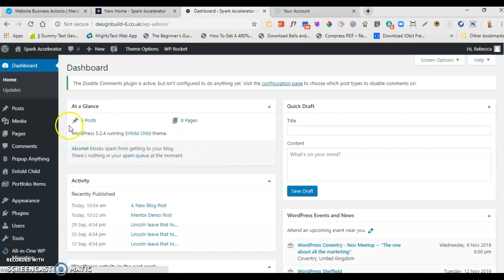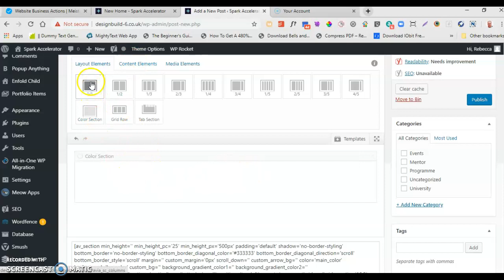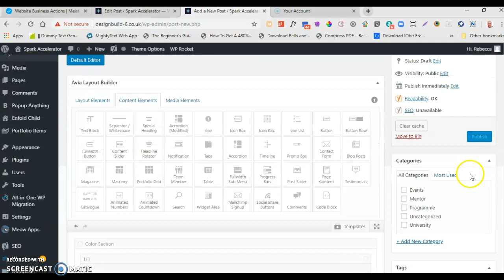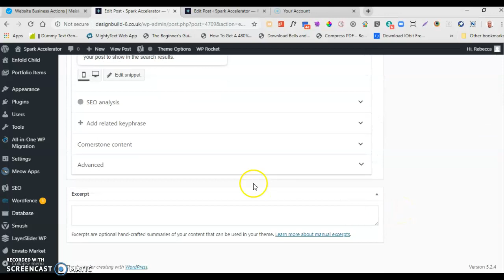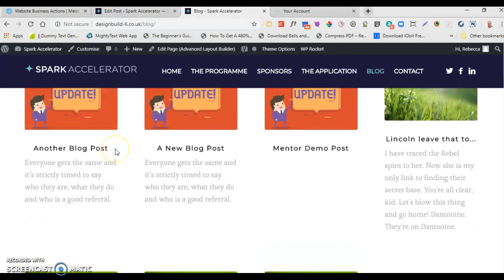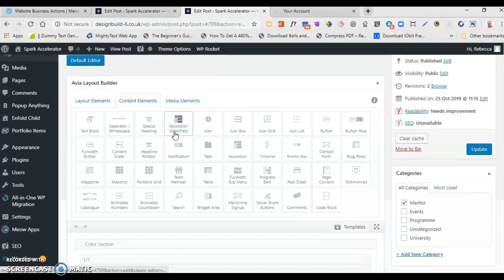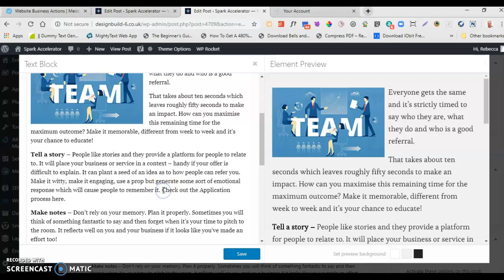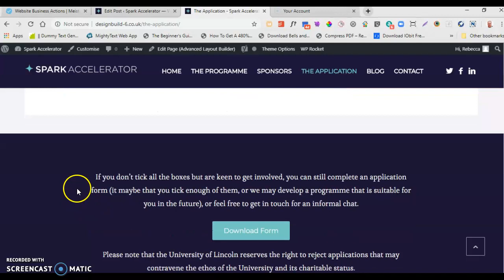Spark Accelerator Add A Blog Post